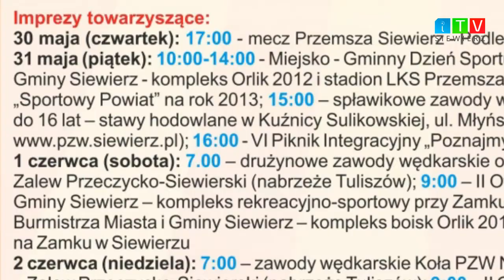iTVSiewierz - Dni Siewierza 2013